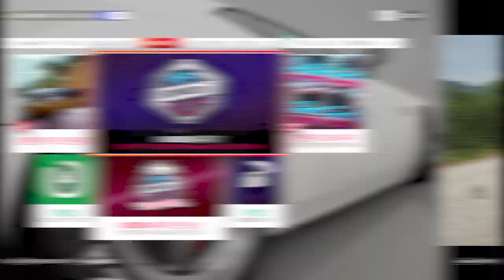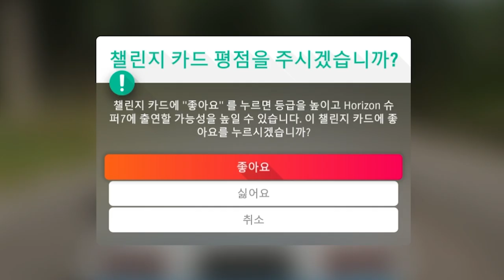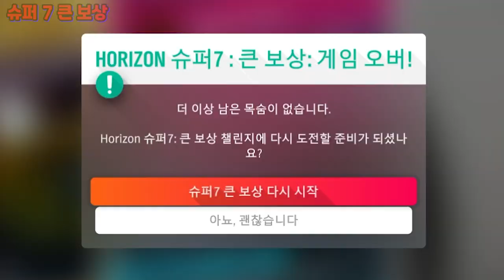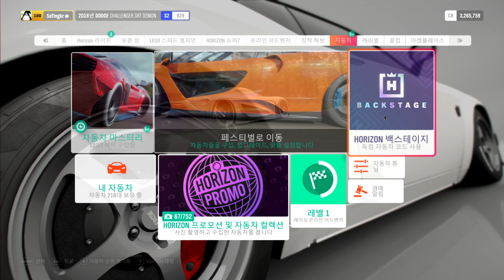이 많은 돈이 다 제껍니까? (포르자 호라이즌4)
포르자 호라이즌4 슈퍼7 콘텐츠 [보상은 시즌마다 변경 될 수 있습니다.]
마이크 잡음 죄송합니다 ㅠㅠ